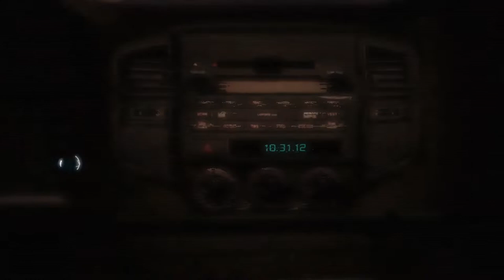Assassin's Creed 3 Part 1